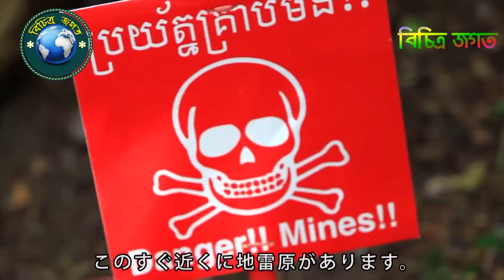বিপদজ্জনক ও দু:সাহসিক কিছু কাজের ক্ষেত্র।(Risky profession)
হ্যালো বন্ধুরা,
”বিচিত্র জগত”সম্পুর্ন  ভিন্নধর্মী একটি চ্যানেল।চ্যানেলটির প্রতিটা ভিডিও এর স্কিপটিং এবং ভিডিও এডিটিং এ পাবেন ভিন্নধর্মী স্টাইল।”বিচিত্র জগত” চ্যানেলটি  সপ্তাহে রবি বার এবং বৃহসপতি বার তথ্যবহুল,রহস্যময়, বিস্ময়কর সব ভিডিও আপলোড করে থাকে। আমি সবসময় আমাদের সবটুকু দিয়ে চেষ্টা করি আপনাদেরকে সেরা ভিডিও উপহার দেওয়ার জন্য।

this is a Most Uncommon channel which provides Mysteries, Amazing,Islamic,top 10, top 5 Types of Videos regularly.  We provide our best.
We regularly upload video . If you have any problem or request , than tell us , will try to help you . So stay with us.